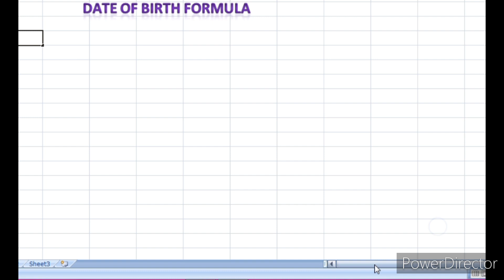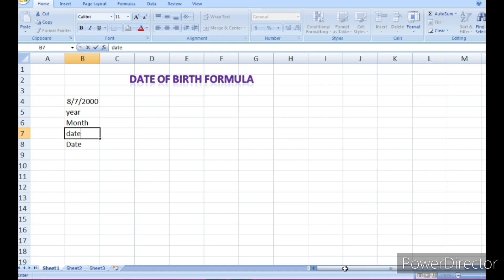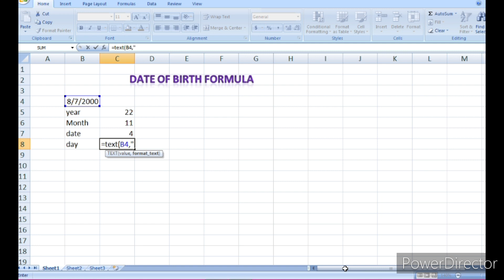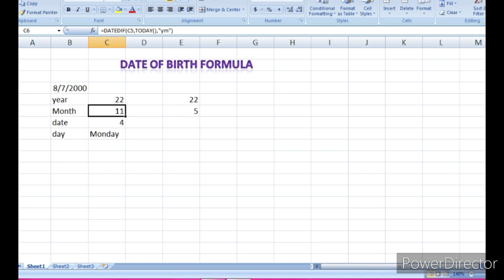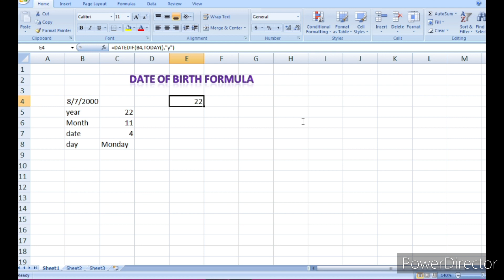How to Calculate age for Date of Birth Formula in MS Excel ll Age कैसे निकाले Excel में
How to Calculate age for Date of Birth Formula in MS Excel ll Age calculator in Excel

 In this video will we  learn is formula certify in MS Excel step by step.

friends aap sabhi ko is video mein MS Excel mein date off form date off birth formula bataya Gaya Hai jismein ham, year, month ,date ,day nikaalne ke liye bataya gaya hai.

is video mein aap sabhi ko bahut hi aasan aur saral bhasha mein date off birth formula nikaalne ke liye bataya gaya hai jo ki har EK document mein jarurat hoti hai bahut hi aasan aur easy tarike se bataya gaya hai.

how to calculate date of birth formula in MS. sexual made date of birth formula kaise nikale. ms Excel me bil kaise banaye. MS Excel mein date off birth formula year month date day kaise nikale.